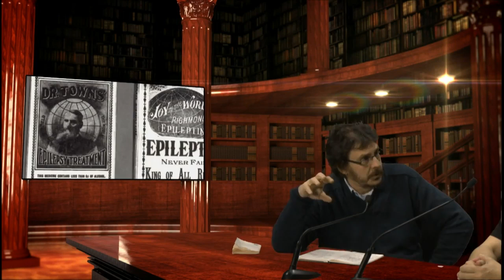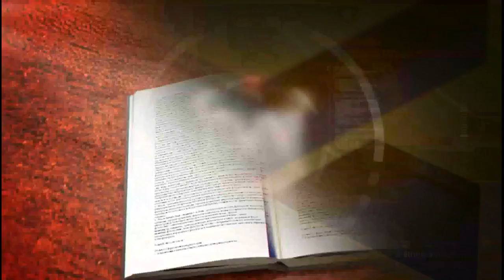Felipe Pigna: La historia de las drogas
El consumo de drogas y estimulantes se remonta a los albores de la humanidad: el vino, el cannabis, la hoja de coca, el opio, la morfina, la aspirina... un viaje cronológico por la historia de los estimulantes que acompañaron a la humanidad.

Todos los derechos de son de Vorterix Rock. Publicación no monetizada.